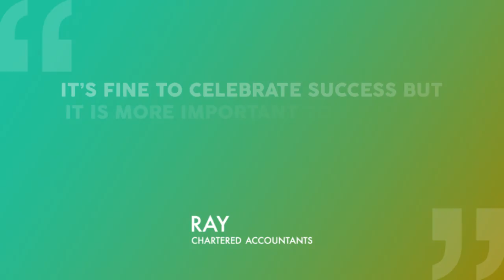Tax Adviser - Ray Accountancy Limited